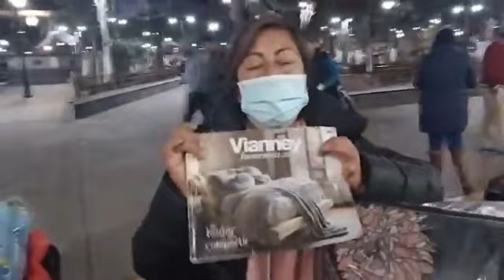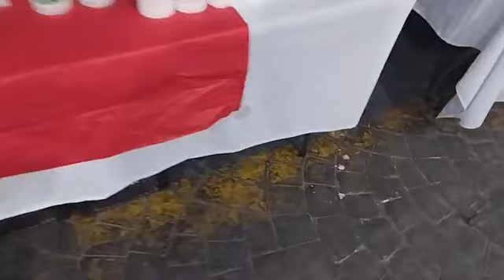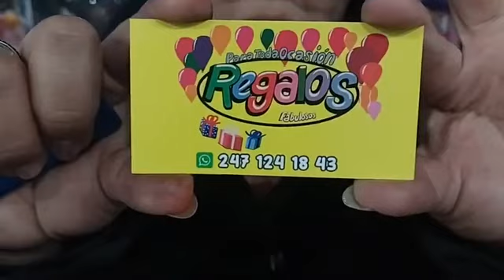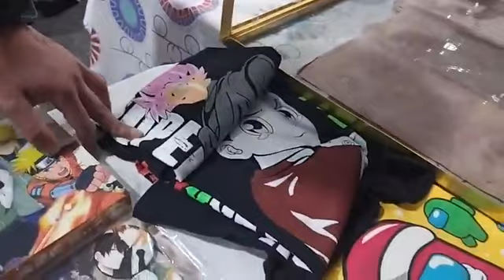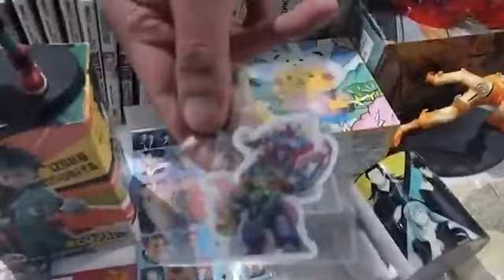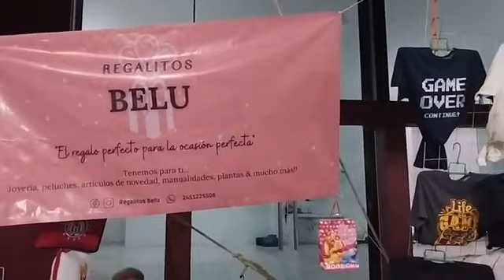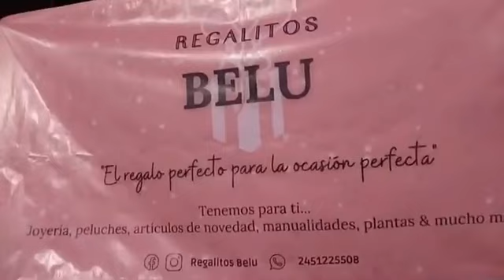Expo Emprende Venta en Chalchicomula 2023.